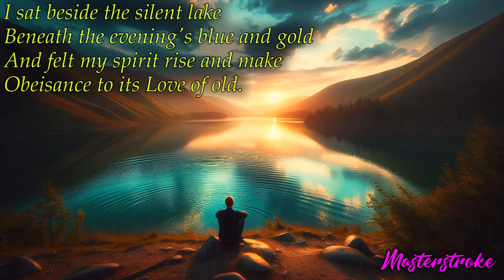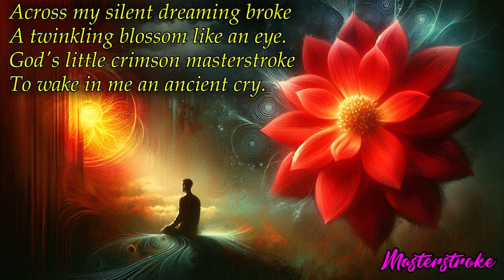Poems of Harindranath Chattopadhyay - Poems and Plays - Masterstroke (Read by Narad)